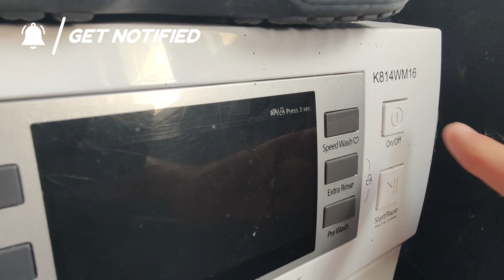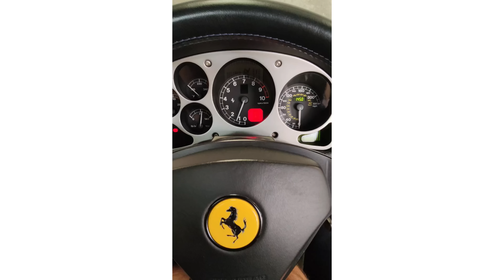My life as a Car Cleaner...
Are you considering a career in car cleaning? Before you take the plunge, watch this video to discover the potential negative impacts of the industry and weigh the rewards against the risks. From the physical demands to the harsh chemicals, we'll take an in-depth look at the realities of the job. Don't make a decision before watching this video

So this is a mash up of loads of videos into one. We have a jammed packed episode featuring a Kia Soul, Fiat 500, Ferrari F8 Tributo, Fiat Punto, Quick Van storage advice, A reveal of where I get some of my car cleaning products from.

My pressure Washer
My Detailing Vacuum Cleaner
Cheap Microfibre Cloths
G Techniq Wash Mitt
Kent Wash Noodle

⭐ Products I Personally Recommend

If you want to learn more about making money through detailing and learn about the business side and how you can make a passive income from running a business from home then subscribe to the channel. We also cover best tools to invest in to help reduce costs long term and come up with ways to make the most money per car.